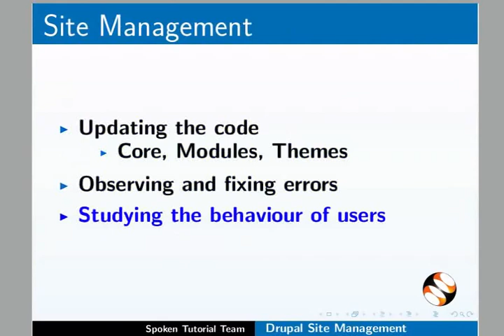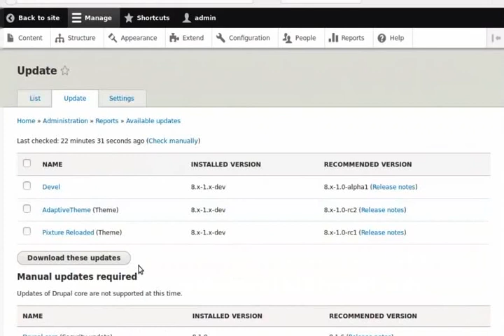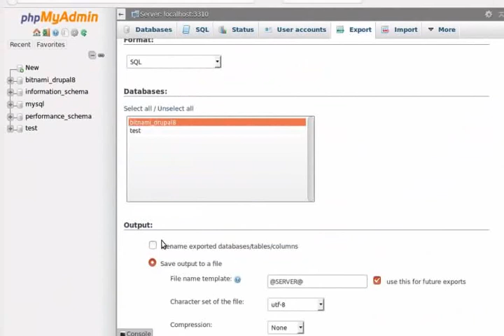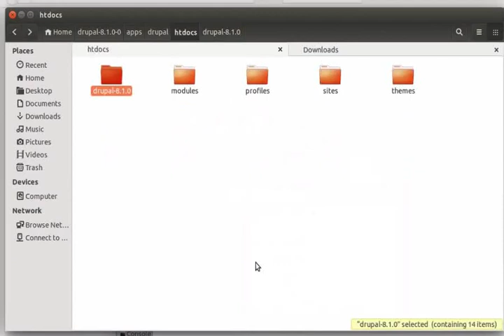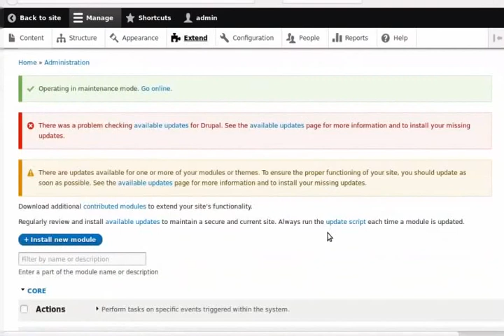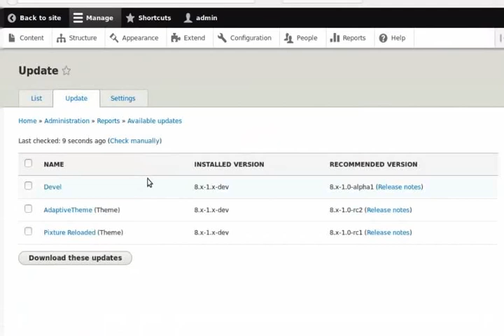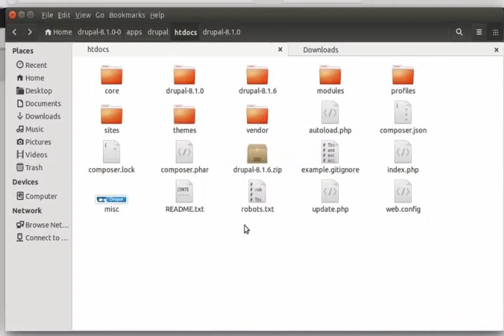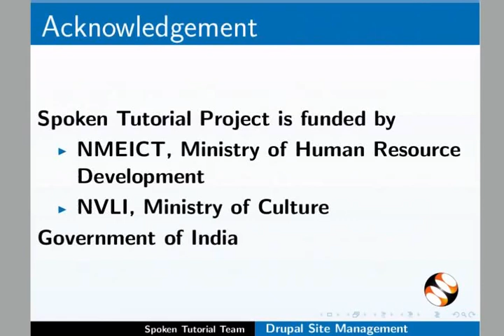Drupal Site Management - Urdu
Drupal site management
رِپورٹس دیکھنا
کا نیا ورشن اپ ڈیٹ کرنا Drupal
موڈیولس اور تھیمس اپ ڈیٹ کرنا
ڈیٹا بیس اپ ڈیٹ کرنا
کا پُرانا ورشن ریسٹور یعنی بحال کرنا Drupal